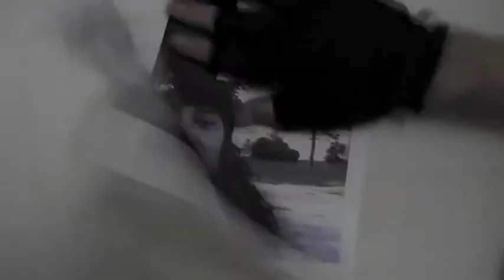MA Pitch 12.mov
best show ever